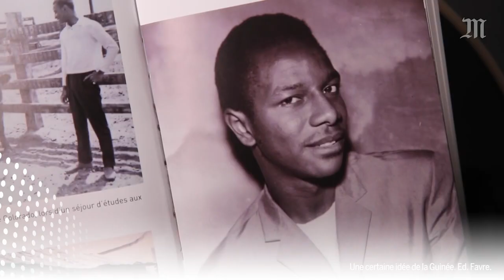BA RETROVISEUR ALPHA CONDE